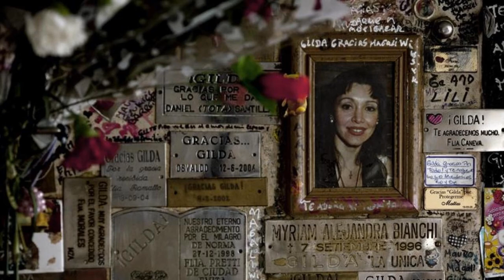SE ME HA PERDIDO UN CORAZÓN /// GILDA